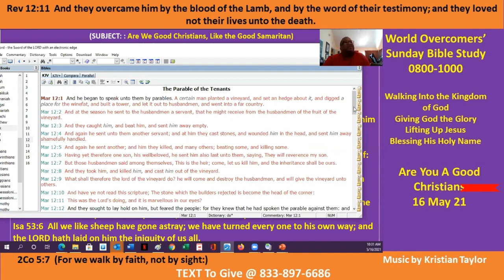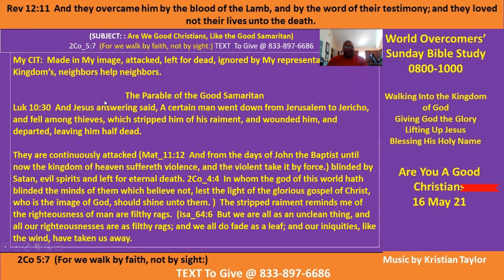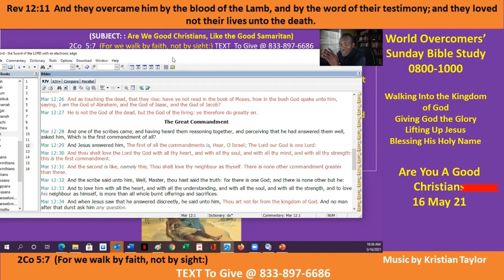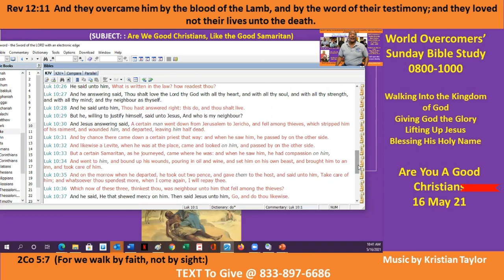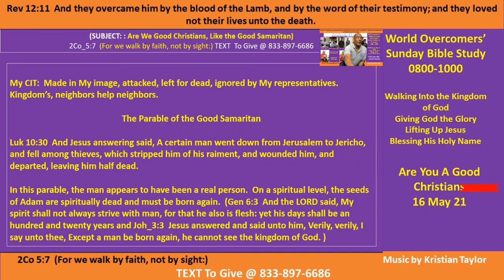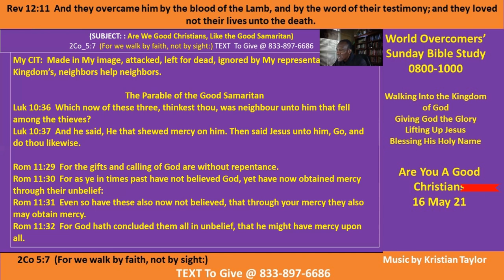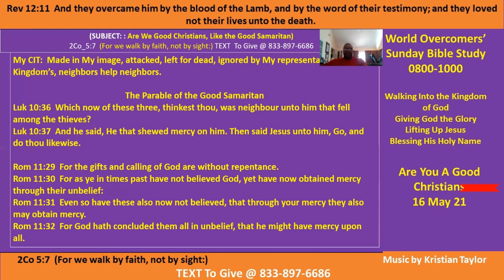Are You a Good Christian Pt E 16 May 21 Kenny Taylor-WOCM - Giving God the Glory -